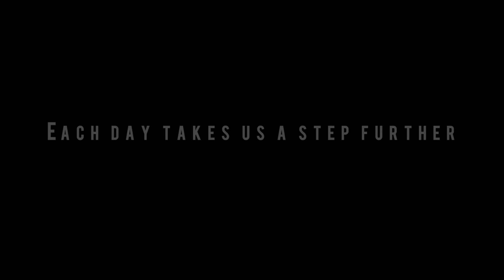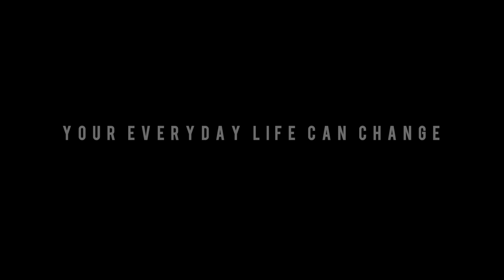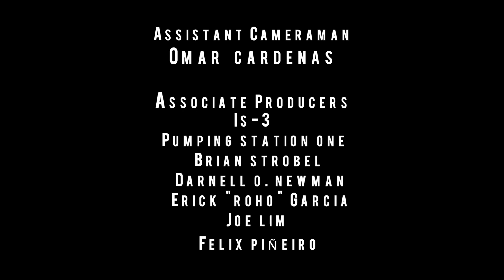Quotidian Trailer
Trailer for feature film, "Quotidian", a story about struggle and perseverance after so many defeats.

Produced by Alex Gonzalez and Luis Ortiz
Written and Directed by Alex Gonzalez
Director of Photography by Eric Gonzalez